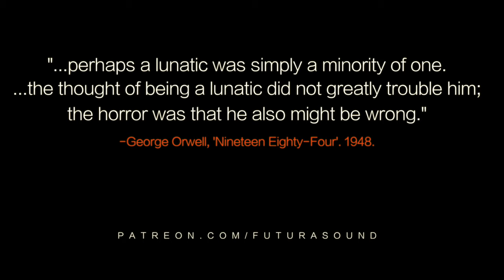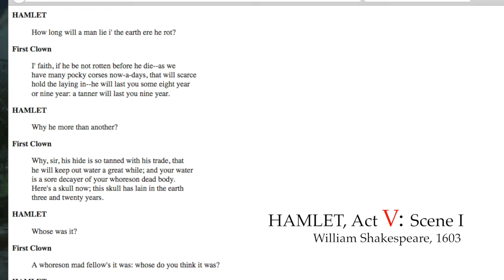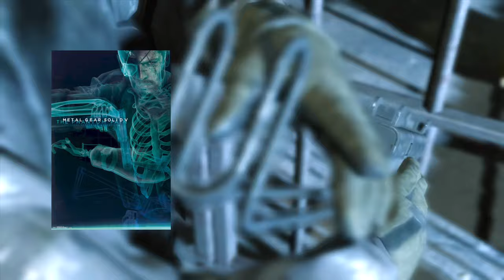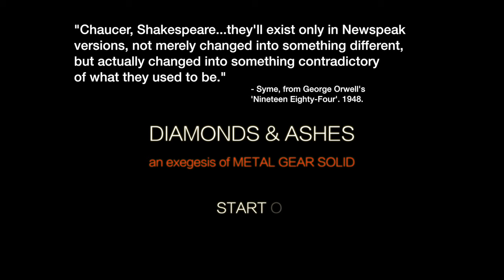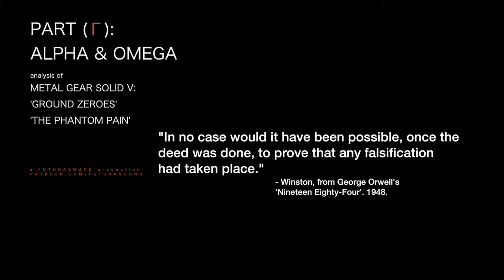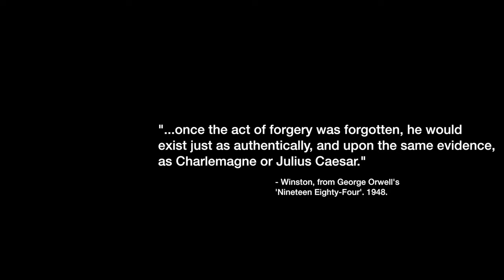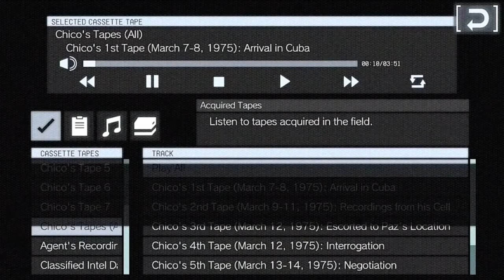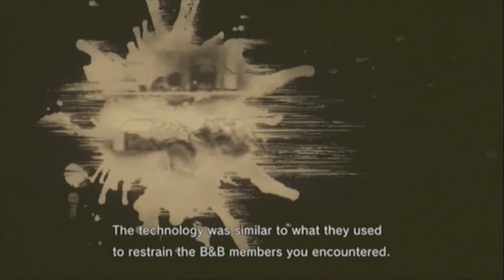DNA, Season 2 Episode 3 - ...Into Dust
The time has come to begin. I’ve kept you waiting long enough. Let’s dive into a close read and analysis of Metal Gear Solid V!